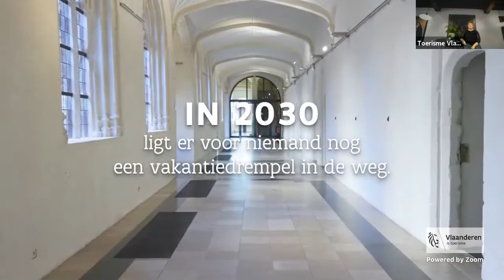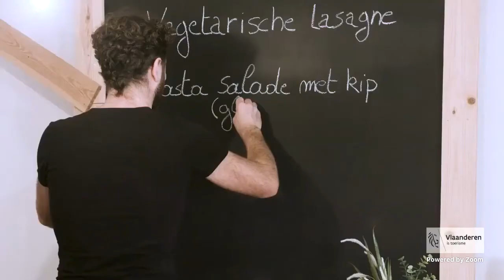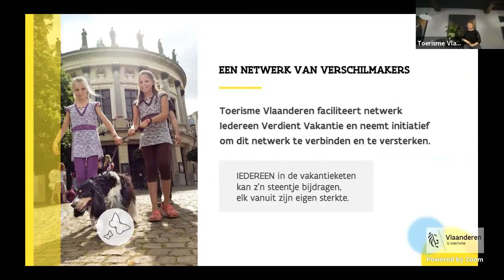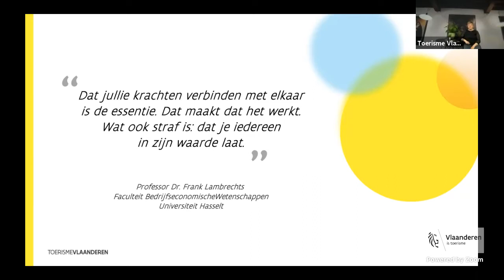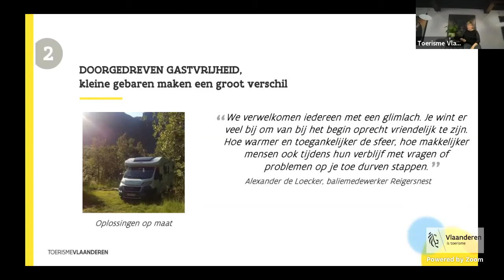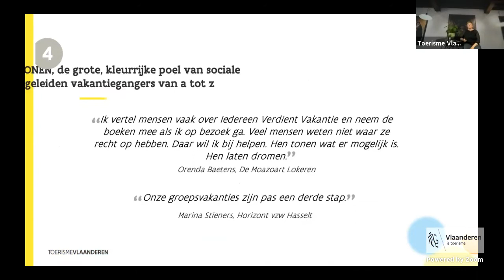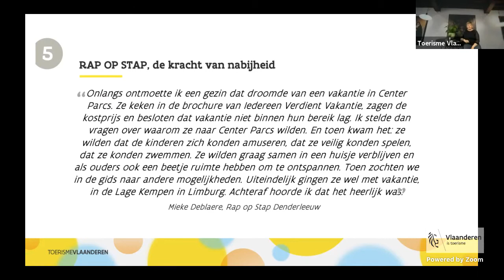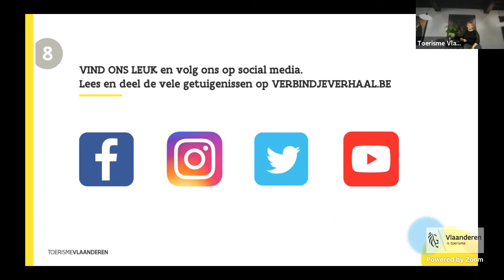Week van het toerisme 2021 | Iedereen Verdient Vakantie | Wat Kan Jij Doen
In de week van maandag 19 tot en met vrijdag 23 april nam Toerisme Vlaanderen je mee in haar nieuwe visie en bespraken we hoe we Vlaanderen als florerende toeristische trekpleister op de kaart kunnen zetten. We overlopen wat we precies van plan zijn, hoe we alles zullen ontwikkelen en uitvoeren en wie hiervoor de contactpersoon zal zijn.